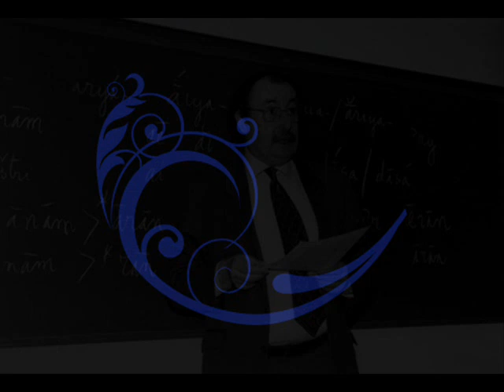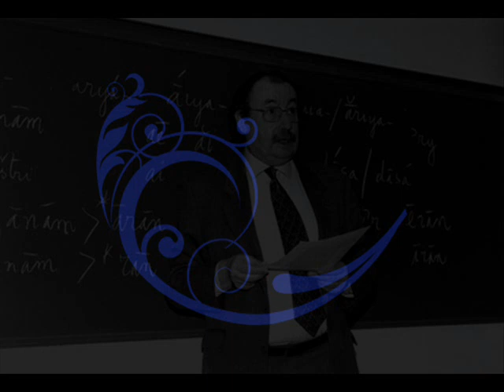Jean Kellens - Questions actuelles de philologie et de religion zoroastriennes 09/09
Avril 2006   - Collège de France
Chaire de Langues et religions indo-iraniennes (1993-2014)